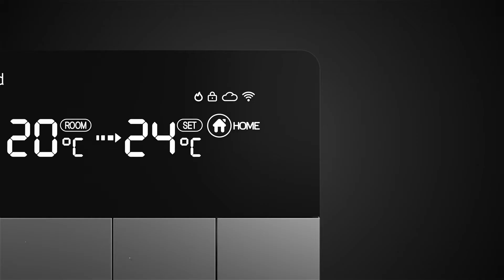Produktvorschau TH213 Smart Home Thermostat für elektrische Fußbodenheizung WiFi Regler mit App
Smart ThermostatProduktvorschau TH213 Smart Home Thermostat für elektrische Fußbodenheizung WiFi Regler mit App

Im TH213 Wifi Thermostat wurden Regeltechnik und Regelkomfort in formschönen Geräten vereint. Genießen Sie mit dem smarten Raumregler eine überragende und komfortable Heizungssteuerung.

Der TH213 Wifi ist ein hochwertiger Raumtemperaturregler ­zur Steuerung der gewünschten Raumtemperatur für ein Maximum an ­Nutzerkomfortempfinden. Durch seine Eigenschaften ist dieser ideal geeignet zur Reglung von elektrischen Heizsystemen, wie unseren Infrarot Heizfolien oder Heizmatten.

Das Thermostat lässt sich einfach mittels der drei Gerätetasten oder komfortabel per Smartphone App konfigurieren und bedienen.
Die intuitive TuyaSmart App verwandelt Ihr Smartphone in eine Fernbedienung und ermöglicht es Ihnen, die Heizung von jedem Ort der Welt einfach zu steuern. Neben den Thermostaten lassen sind mit die TuyaSmart App viele weitere Geräte von anderen Herstellern einbinden, steuern und untereinander Automatisierungen erstellen.

Eigenschaften

    Wochenprogramm (Mo-Fr, Sa, So / 4 Phasen)
    Abwesenheitsmodus
    Per App programmierbar/bedienbar
    Kompatibel mit Amazon Alexa, Google Assistent und IFTTT

Technische Daten
Montageart: Unterputz
Ausführung: Kabelgebunden
Betriebsspannung: 220-240 Volt
Max. Schaltleistung: 16A / 3680 Watt
Betriebstemperatur: +5°C - +30°C
Temperatursensor: Intern & Extern (NTC 10kOhm)
Temperaturregelbereich (Intern/Raumfühler): 5-35°C
Temperaturregelbereich (Extern/Bodenfühler): 5-45°C
Fußbodenbegrenzungsbereich: 0-30°C
Display/Beleuchtung: Ja/Ja
IP Schutzart: Klasse II
Größe(BxHxT): 86x86x13mm